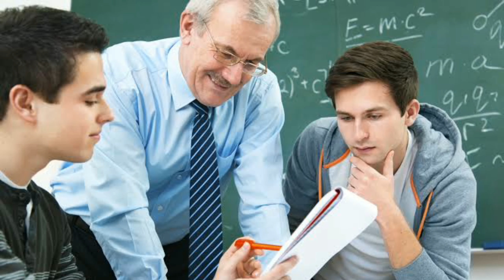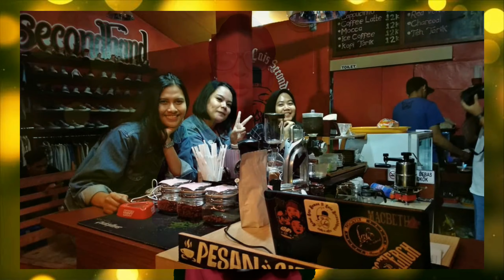Macam - Macam Mahasiswa Di Kampus - Mau Jadi Mahasiswa kura - kura atau mahasiswa kupu - kupu?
Hidup Mahasiswa
macam macam  mahasiswa seperti mahasiswa kupu kupu maupun mahasiswa kura kura adapun tambahannya yaitu mahasiswa nongkrong dan mahasiswa organisasi untuk itu simak video ini sampai selesai ya 😊

Referensi Materi

Bagsound Video

Video Memotivasi Lainya.

1. { Ingin Kuliah?  10 Menit Yang Akan Membuat Anda Tidak Jadi Kuliah }
2. { Belajar Hidup Dari Hewan Berleher Panjang }
3. { Motivasi 3 Pemburu & Ular Cobra }
4. { Mahasiswa itu apa sih?

Terima Kasih